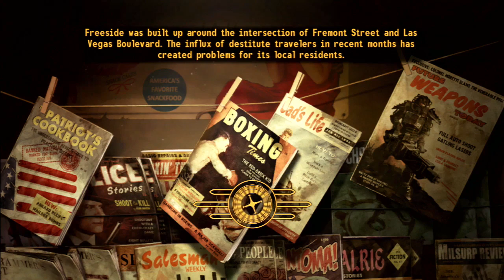Fallout: New Vegas | 25 | The Boomers